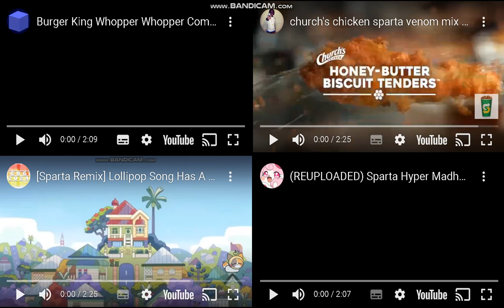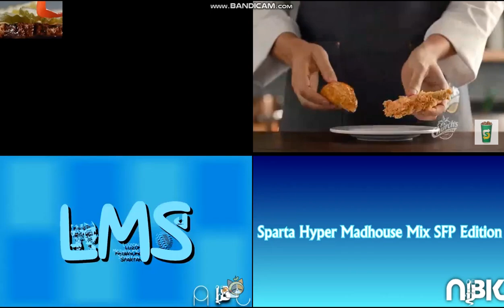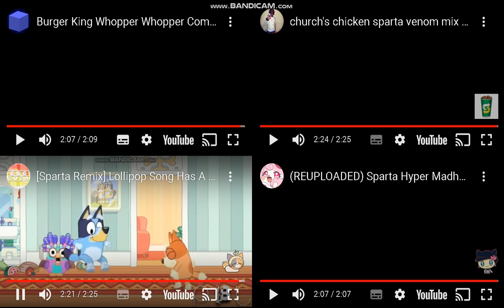sparta remixes 2024 side by side 37